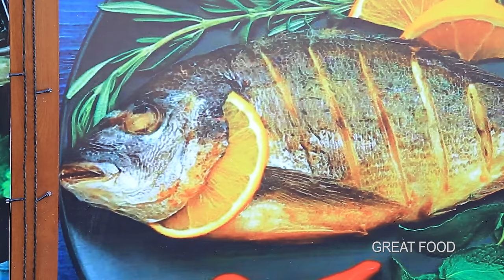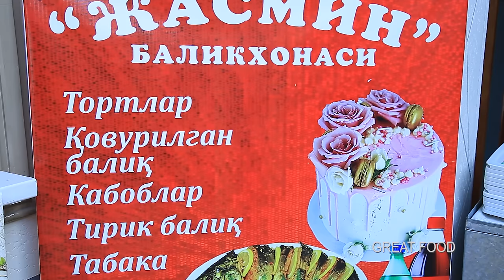How to prepare best dish from fish l tasty and rich in vitamins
Hello dear friends! In some seasons humans' bodies need vitamins and minerals. For example, in spring they want to eat energized meals and products. Fish are well-known with its richness of vitamins for our health. So we aimed to present fried fish to your attention. You will know how to prepare delicious dish from fish by this video.